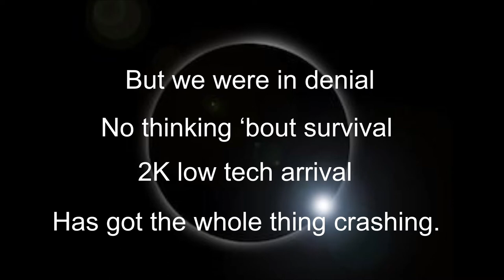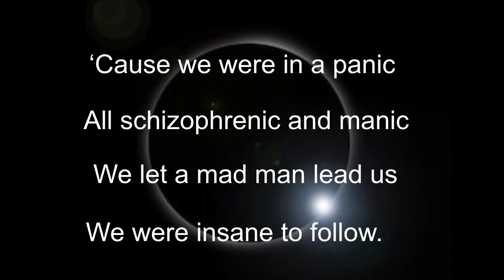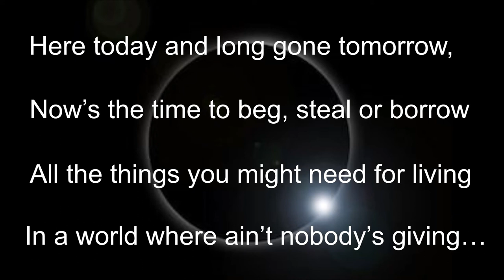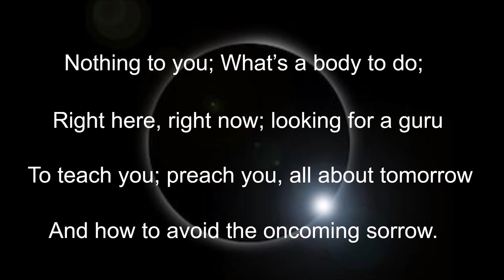Y2K Commemorative Song for year 2000 computer crash!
The best unknown song about the most famous non-existent catastrophe of the 20th Century; the Y2K computer crash anticipated because of double zero rollover to the year 2000!  Enjoy this 20th anniversary tribute!